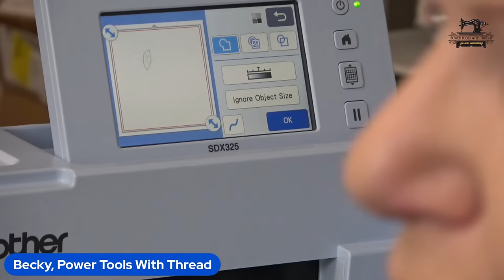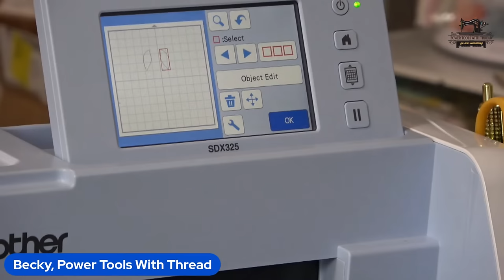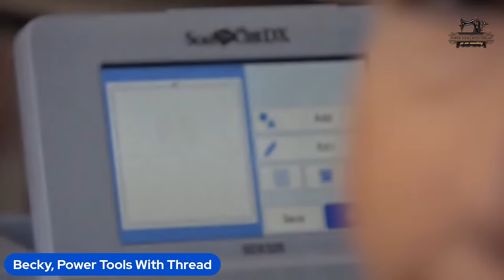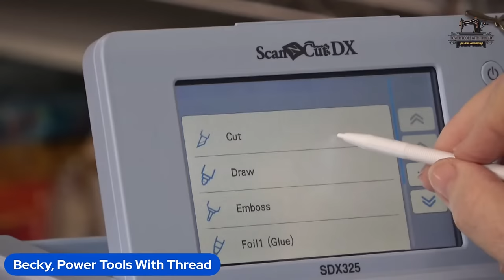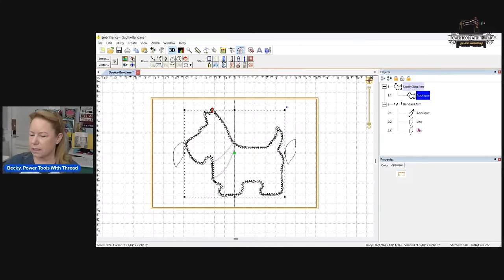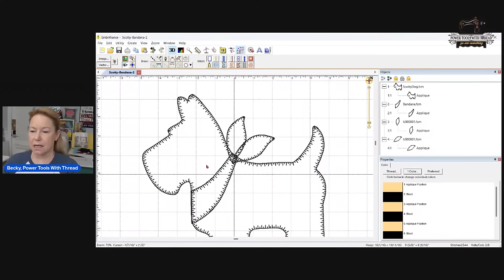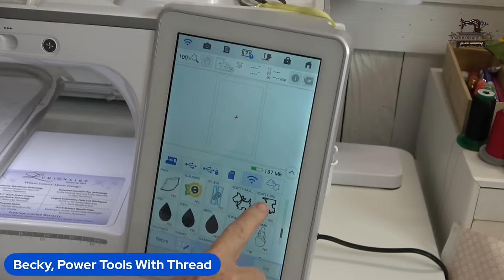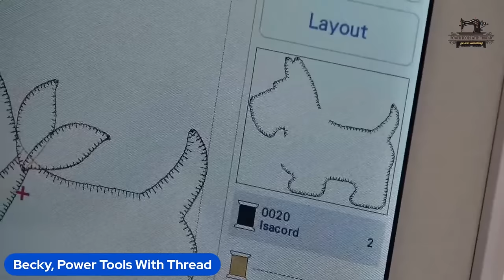Convert Simple Shapes to Embroidery Designs with ScanNCut. The Stitchuation Room, Oct 30, 2023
We are just back from the International Quilt Market in Houston Texas.  I had SEW MUCH FUN!!

I'm making applique pieces using the ScanNCut!  Let me show you how!

(I have the E7 Pro in White)

► Which ScanNCut Should I Buy?

Choose Sew and Sail 14 for the Designs by Juju trip!

Here is the supplement I mentioned that I give to my dog.  Completely stopped her itching.  Give sparingly!  My 35lb dog gets 1/4 of a tsp.

►Send Me Mail Power Tools With Thread 14414 US Hwy 87W, Ste 3, Box 114 La Vernia, TX 78121